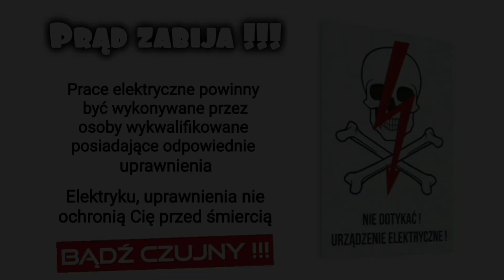Silniki #5: Jak podłączyć silnik przez przycisk START - STOP z wykorzystaniem czujnika kontroli faz?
Otrzymałeś pomoc❓ Wsparcie kanału mile widziane 💰

Zaoszczędziłeś kilka złotych 💰 dzięki filmom 🎬 na tym kanale? Wesprzyj kanał  💳💵 Każdy, nawet najmniejszy "donejt" mile widziany. Wsparcie pomaga mi realizować kolejne produkcje. Z góry serdecznie dziękuję 🤝

Potrzebujesz dobrych plików Excel do wyceny instalacji, podziału obwodów?
Zapraszam do mojego sklepu na zpe24.pl lub na allegro. Znajdziesz tam również szablony opisów do rozdzielnic.

👉O czym jest ten film❓
Jak podłączyć silnik trójfazowy przez stycznik z wykorzystaniem przycisku start-stop? Jak podłączyć czujnik zaniku fazy, czujnik kierunku wirowania, itp.? Te i wiele innych informacji znajdziesz w tym filmie. Zapraszam serdecznie !!!

⛔ UWAGA !!! ⛔
⚠️PRĄD ZABIJA, BĄDŹ OSTROŻNY !!!⚠️
Wszystkie prace elektryczne powinny być wykonywane przez osoby o odpowiednich uprawnieniach i kwalifikacjach zawodowych, osoby nie posiadające odpowiednich kwalifikacji nie powinny wykonywać prac elektrycznych.